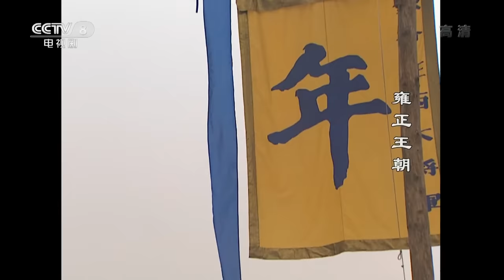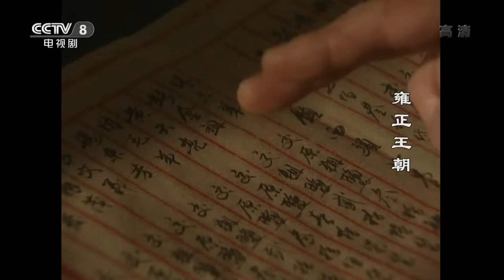【ENG SUB】 《雍正王朝》 第29集 官员集体辞官 雍正立马成立军机处（主演： 唐国强、焦晃、王绘春、王辉、杜雨露、赵毅、杜志国）| CCTV电视剧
本集主要内容：为振军威，年羹尧将骄横跋扈的一品大员富宁安杀掉。九爷的门人妖言惑众，说：“皇上心里只有汉人没有满人，只有奴才而没有兄弟。” 雍正派出以穆香阿为首的十名三旗子弟充任大内一等侍卫，护送胤禟，到西北去历练。年羹尧前据后恭，胤禟借机行贿。